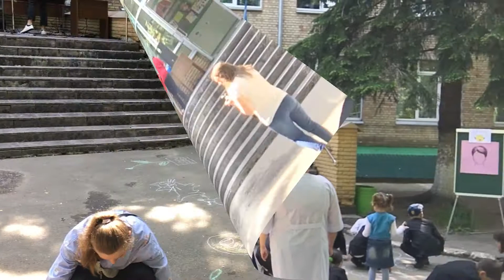КВПУШПМ Місто майстрів 2018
16 травня 2018 р профорієнтаційний захід "Місто майстрів"